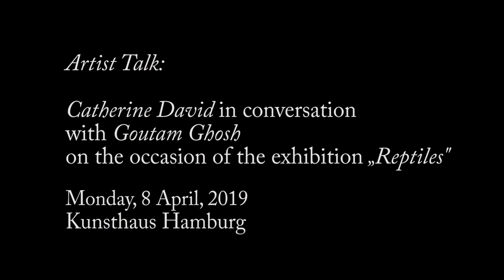Artist Talk – mit Catherine David und Goutam Ghosh | zur Ausstellung Reptiles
Artist Talk mit Catherine David und Goutam Ghosh
Im Kontext der Ausstellung Reptiles von Goutam Ghosh
Montag, 8.4.2019, 19 Uhr | Kunsthaus Hamburg

Durch ihre kuratorische Arbeit hat Catherine David (Stellvertretende Leitung, Musée National d'Art Moderne) dazu beigetragen, die Wahrnehmung künstlerischer Produktionsmethoden weltweit zu erweitern und zu differenzieren. Durch ihre kritische Auseinandersetzung mit der Kunst des Nahen Ostens, Asiens und Indiens hat sie eine vielschichtige Interpretation des kunsthistorischen Konzepts der Moderne und ihrer jeweiligen geo- und kulturpolitischen Kontexte maßgeblich vorangetrieben. Ihre profunde Kenntnis der zeitgenössischen Kunst des indischen Subkontinents und deren Komplexität spiegelte sich in den letzten Jahren in Gruppenausstellungen wie Paris-Delhi-Bombay... (2011) oder Memories of the Futures - Indian Modernities (2017) im Centre Pompidou wider. Aber auch Einzelausstellungen mit herausragenden Künstlern wie Nalini Malani (Künstlerin, Mumbai) haben dazu beigetragen, unseren Blick auf dominante Narrative und Zentren der künstlerischen Produktion neu zu fokussieren.

Einen direkten und wichtigen Bezug findet Goutam Ghosh in den Texten des indischen Gelehrten Kaustubh Das, der sich aus heutiger Sicht mit der indischen philosophischen Bewegung des Tantra beschäftigt - der Lehre vom Bewusstsein als Grundlage sowohl des menschlichen Denkens als auch des Handelns. Dieses Wissen ist für Ghosh von Interesse, weil es einer phänomenologischen Tradition folgt, die ihre metaphysischen Erkenntnisse auch aus der unmittelbaren körperlichen oder ästhetischen Erfahrung schöpft, bei der Geist und Materie – wie in Ritualen – nicht getrennt betrachtet werden. Ghoshs Bilder folgen jedoch keiner religiösen Logik, sondern verweisen auf die Abhängigkeit des menschlichen Erkenntnisprozesses von quantifizierbaren Daten, abstrakten Ordnungssystemen und Mustern, die er in seinen Arbeiten mit filigranen, amorphen oder animistischen Formen in Beziehung setzt. Seine Bilder sind Ausdruck einer Suche nach den verbindenden Aspekten magischer, ritueller und religiöser Kulturen mit denen der streng rationalen Wissenschaften.

In diesem Zusammenhang wird sich das Gespräch zwischen Catherine David und Goutam Ghosh auf zwei Themen konzentrieren, die das Schaffen des Künstlers nachhaltig beeinflussen: Magie und Animismus.